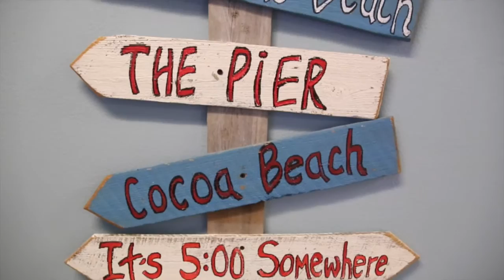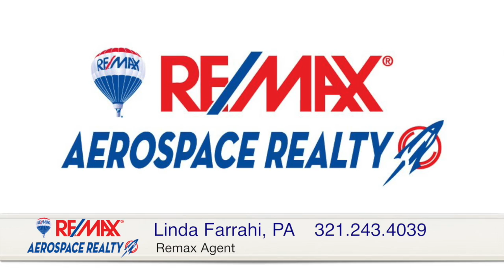Linda Farrahi About RE/MAX Aerospace Realty